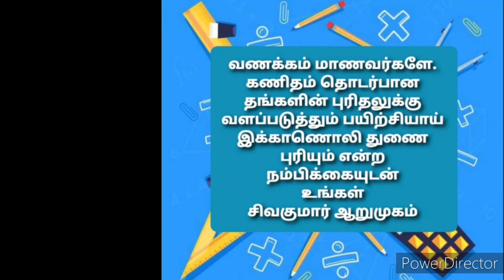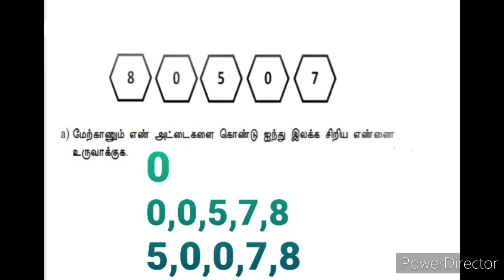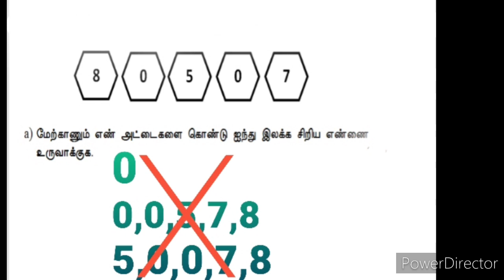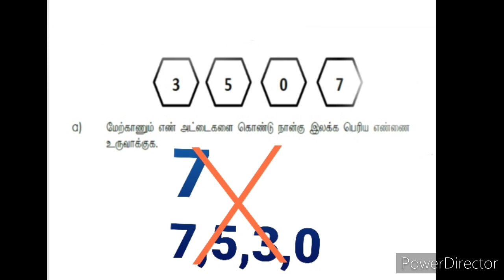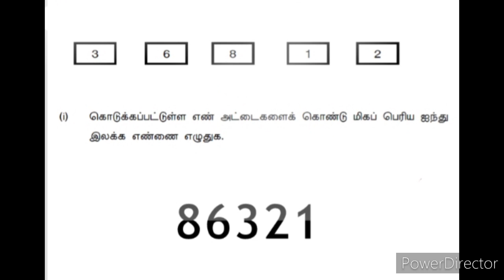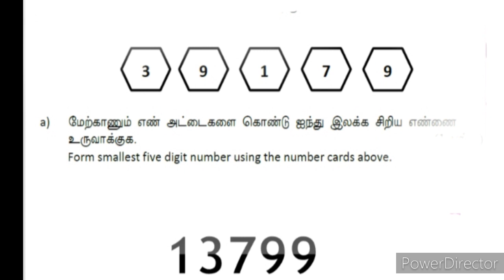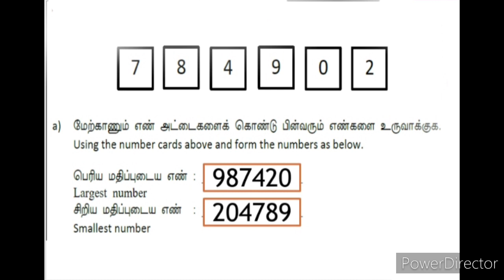முழு எண்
மிகப் பெரிய, மிகச் சிறிய எண்ணை உருவாக்குதல்